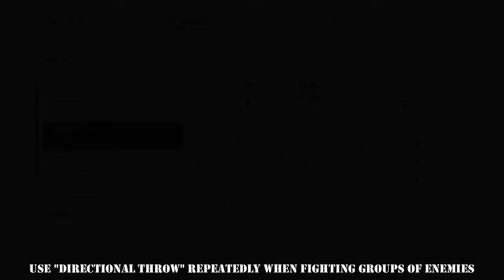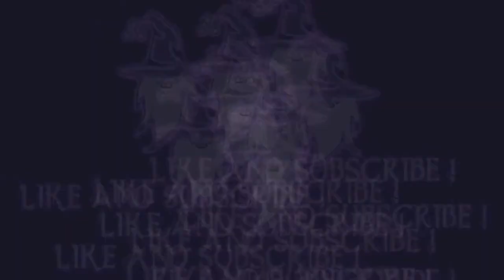SIFU - TROPHY: DANCE OF THE PRAYING MANTIS, Use Directional Throw to throw enemies around in a fight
In this video I will show you how to use the Directional Throw on enemy groups to earn the Trophy "Dance of the Praying Mantis" in SIFU.